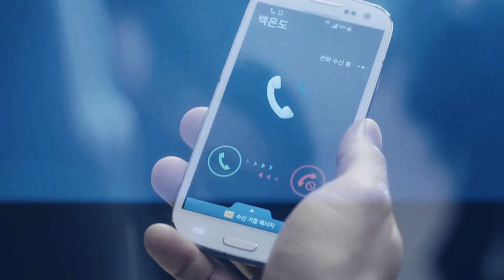˙·•●Collabs Collection #4●•·˙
7.
8.
9.
12.